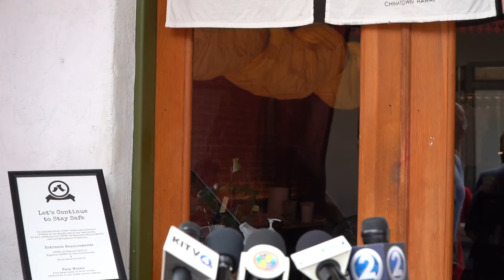Sidewalk dining returns to restaurants across Oʻahu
In a move to help support our local restaurants as we continue down the long road to economic recovery, Mayor Rick Blangiardi signed Bill 27 into law on July 28, 2022. The bill is related to the City and County of Honolulu’s outdoor dining services program.

“What is really great about Bill 27 is that it allows people to have dinner in a really fun way,” said Mayor Blangiardi. “We all like to eat outside, whether we are talking about picnics at the beach or barbecues in our backyard, and now, we can do it with our favorite restaurants. On top of that, this is really good for the restaurant business as well.”

The City’s Department of Transportation Services (DTS) will implement the outdoor dining services pilot program and issue permits to applicants. DTS is authorized to implement the program no later than January 21, 2023. The pilot program will last for at least two years.